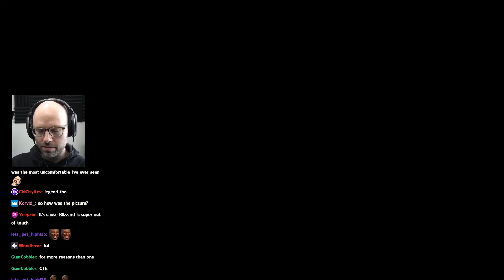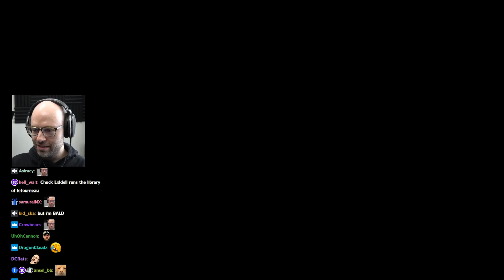DJ Khaled just isn't Northernlion's tempo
the only time he didn't say "another one"